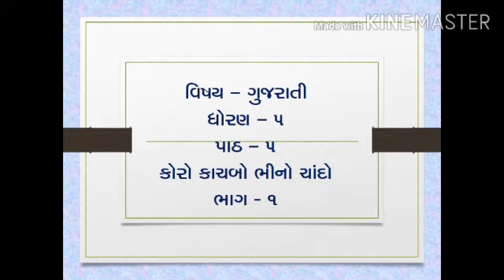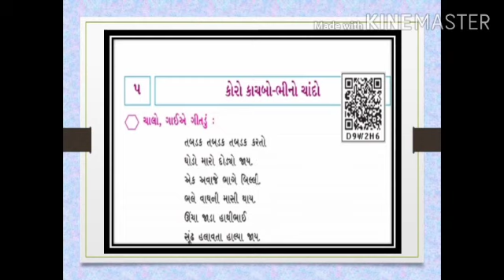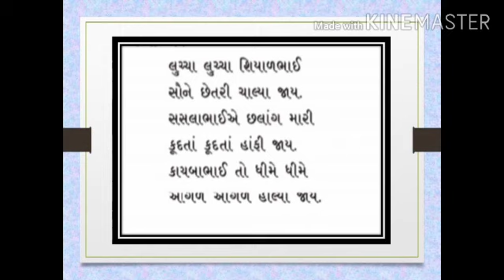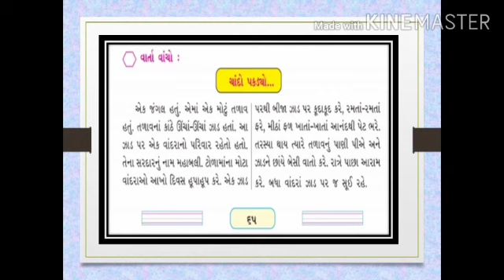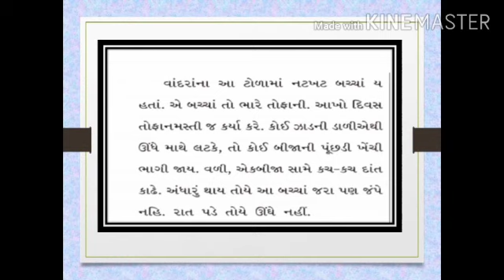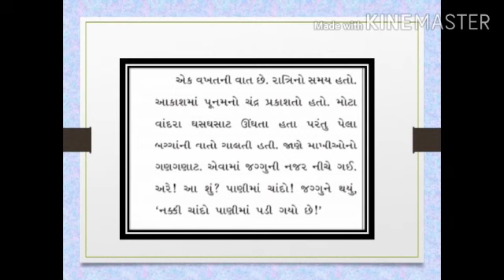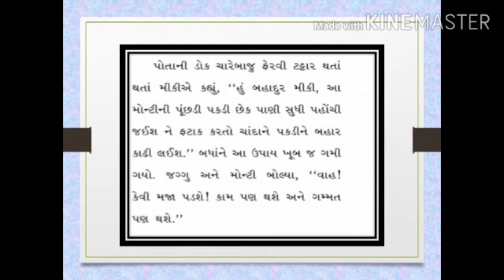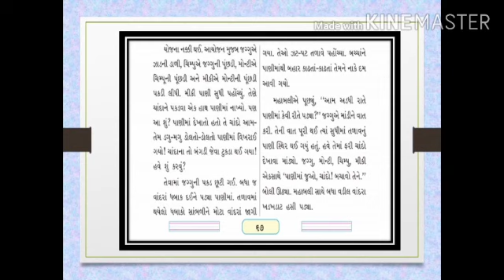class-5 Gujarati: Ch-5 Koro Kachbo Bhino Chando.(part-1). By: Shabana Mitha ma'am.